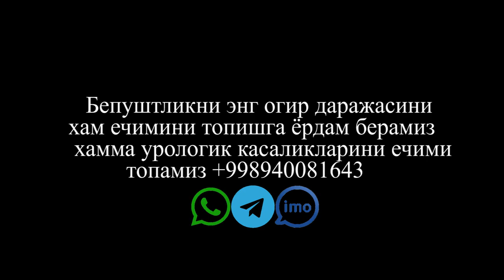Уролог Андролог беморлари учун Элбек Таджиев хизматингизда Тошкентда#уролог#андролог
22йил бепуштликни даволаган доктор хамма урологик касаликларни
 ечимини топган доктор.Уролог Андролог Элбек Таджиев Тошкентда
Сизнингхизматингизга тёрмиз !